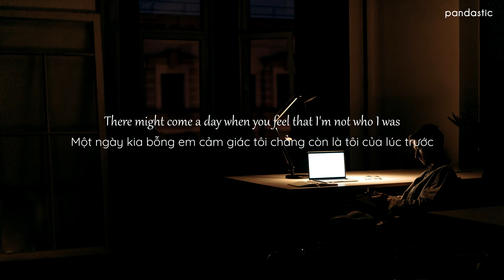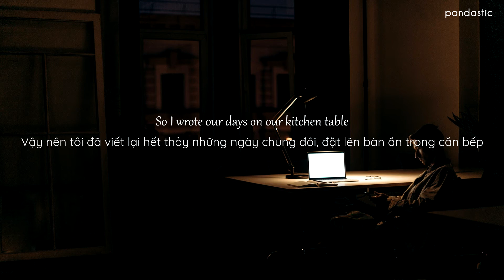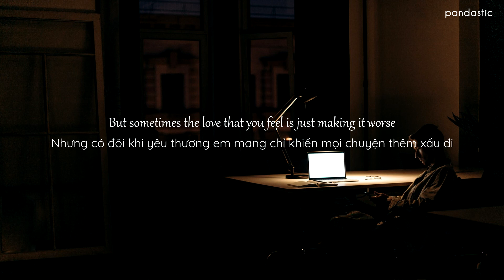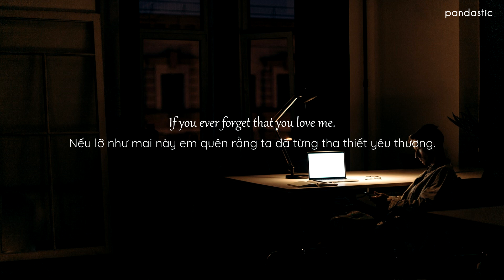[Vietsub] If You Ever Forget That You Love Me - Isak Danielson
Dù có trưởng thành ra sao, ta vẫn luôn vụng về khi muốn giữ ai đó ở lại bên đời.
Chớp mắt, tôi đã đánh mất nàng, xa thật xa khỏi tầm với.